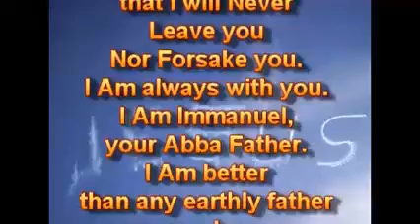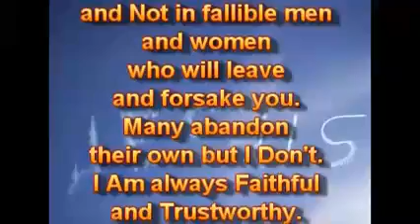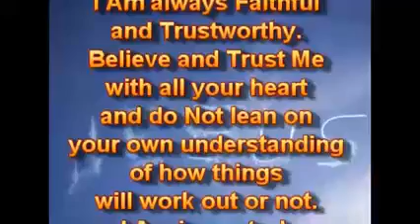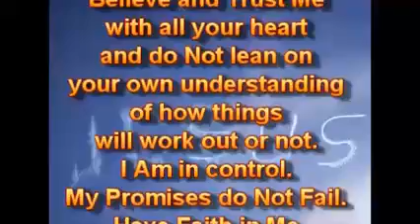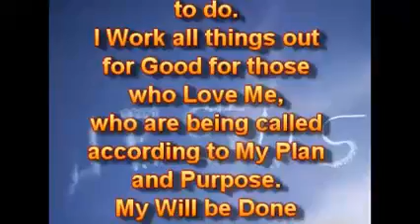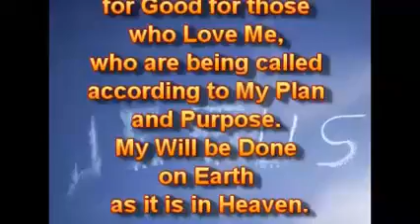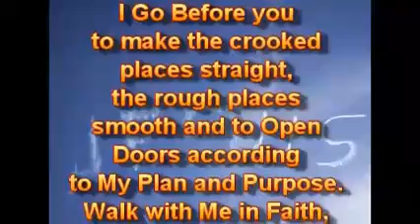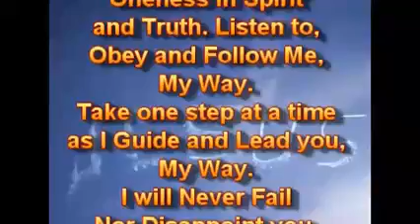With Love, For You, I will Never